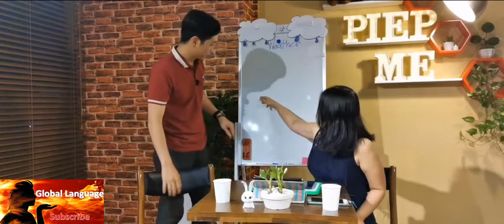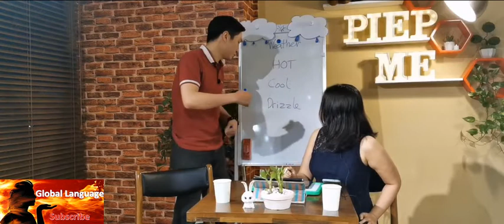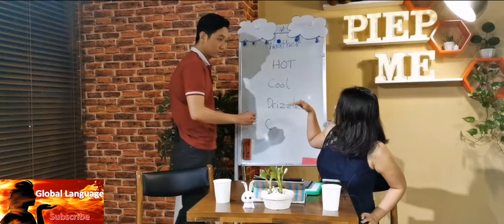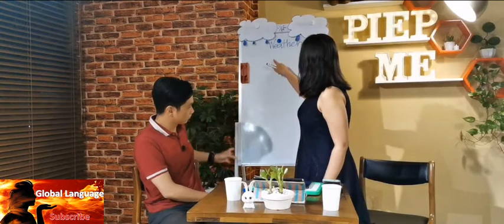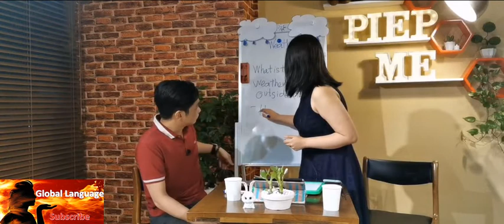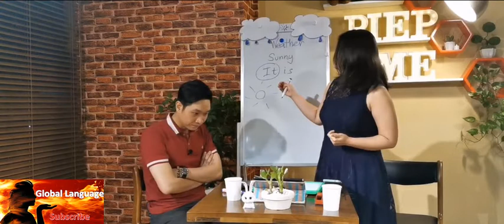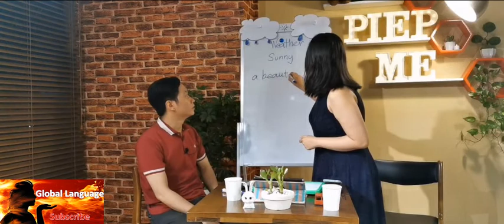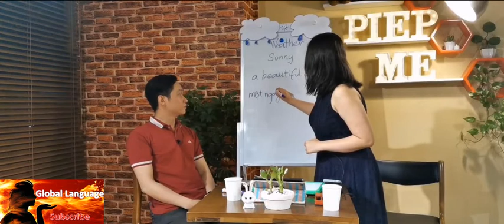English Conversation Lesson 8 - Weather - part 1